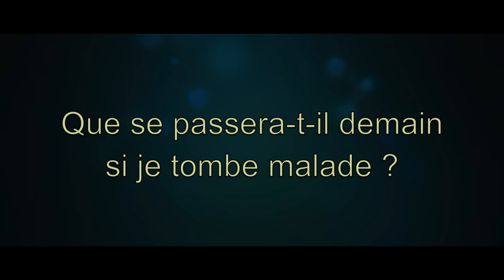Manager TV - Hasselt: Dienstverlening en Industrie - Simplex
Het pensioendossier vormt de laatste jaren een hot item in de media. Niemand weet vandaag hoeveel zijn of haar wettelijk pensioen later precies zal bedragen. Ondertussen is wel duidelijk dat we, door de vergrijzing van de bevolking en door de begrotingstoestand van ons land, allemaal langer zullen moeten werken.

In welke mate het wettelijke pensioen behouden zal blijven valt onmogelijk te voorspellen. Tegen deze achtergrond betekent het opbouwen van een aanvullend pensioen een noodzakelijke en verstandige keuze om de levensstandaard ook in de toekomst te vrijwaren.

Gelukkig kunnen we in België terugvallen op een degelijke sociale zekerheid wanneer we ziek of werkonbekwaam worden. Toch blijven ook hier de wettelijke vergoedingen beperkt.

Als werkgever kunt u uw medewerkers bescherming bieden tegen al die onzekerheden. Zo brengen de verzekeringsmaatschappijen regelmatig standaardformules op de markt.

Elke onderneming heeft evenwel haar eigenheid en specifieke cultuur. De meerwaarde van Simplex schuilt precies in het zoeken en vinden van een oplossing op maat van het bedrijf, de medewerkers en de bedrijfsleiders. De onafhankelijke consultant kan hiervoor terugvallen op heel wat knowhow op actuarieel, sociaal, administratief, juridisch, fiscaal en HR-vlak. Simplex biedt een simpel en efficiënt antwoord op een complex probleem.